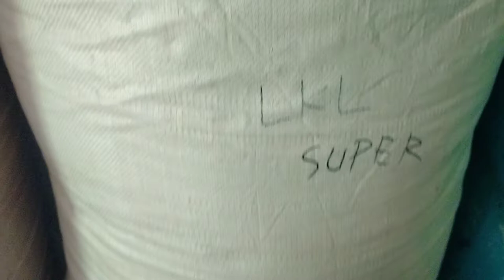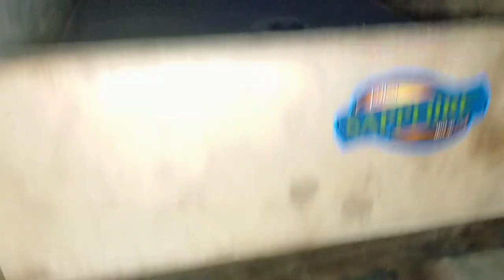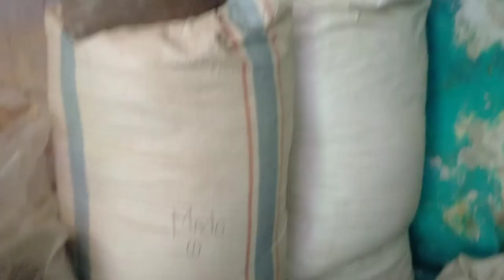Tembakau Manggung & Nasib Para Petani Tembakau di Temanggung